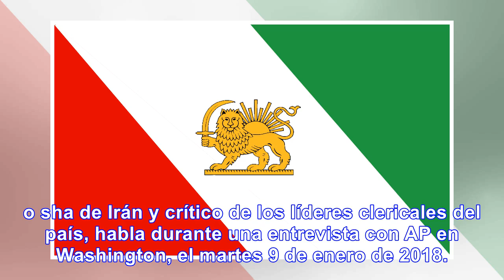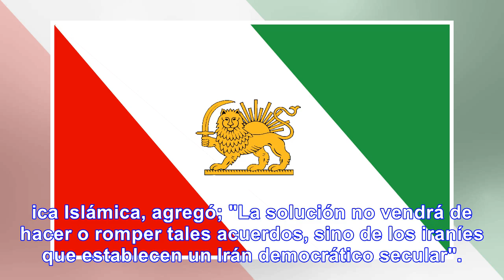Príncipe Irani exiliado exige democracia secular para Irán - Noticias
Reaccionando a la decisión de Trump exiliado Príncipe exige democracia secular para Irán El príncipe...